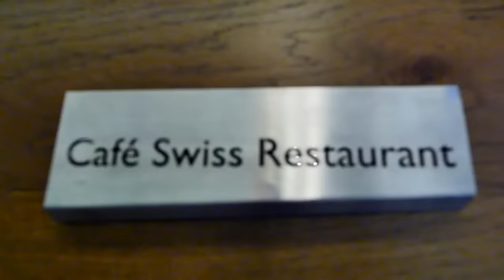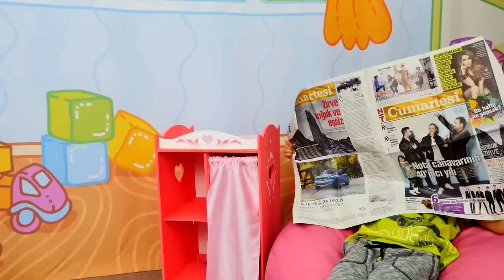Findik ailesi restoranda yemek yiyor! Eğlenceli video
Fındık ailesi ile eğlenceli video. Mikail çok acıkmış ama Elis yemek yapamıyor! Restoranda mi yemek yesek? Çorba, köfte, patates. Harika! Findik alesi otele gelmiş ve kahvaltıya hazırlanıyorlar: yüz yıkadılar, dış fırçadılar ve restorana indiler. Yumurta, pancakes, ekmek, bal, peynir. Ayni otelde akşam yemeği de yapalım! Arkadaşlar siz restoranda yemek yiyor musunuz?

Eğlenceli videoları Oyuncak Kraliyeti kanalında izleyin!